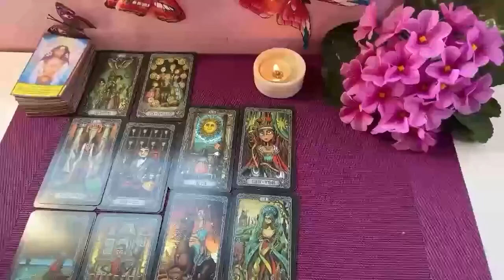SCORPIO 🙅​DON'T BE FOOLED! YOU ARE ON THEIR MIND A LOT 🤯 & THEY MISS U CAPRICORN BUT KNOW THIS🔥💗